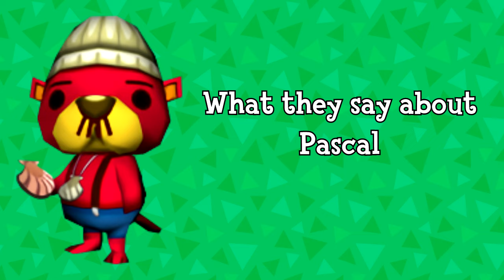Animal Crossing Villagers Insulting Special Characters #2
New compilation of villagers saying more insulting and negative things about special characters in the Animal Crossing series. See what they REALLY think of Zipper, Gracie, Pascal, Kapp'n, K.K. Slider (Totakeke), Pelly, Phyllis, Pete, Katrina, Gulliver, and Redd. Includes footage from Animal Crossing (GameCube), Wild World (Nintendo DS), and City Folk (Wii).